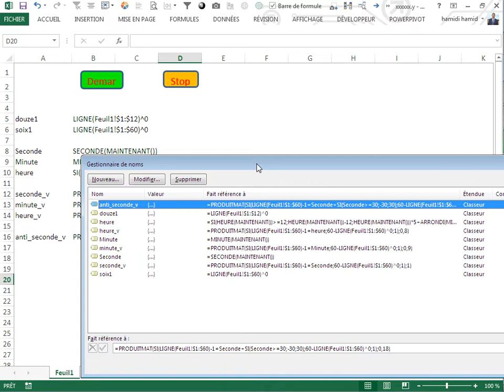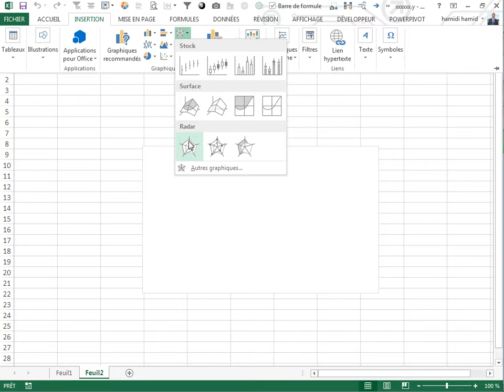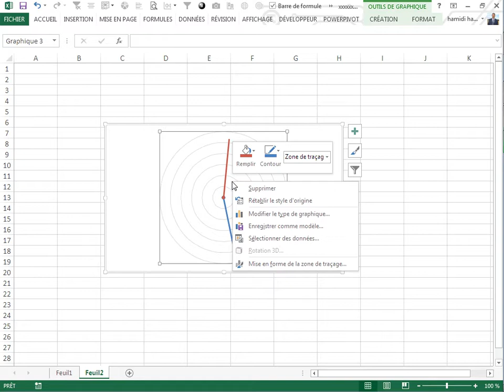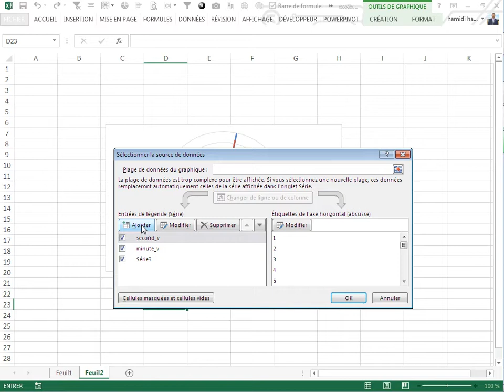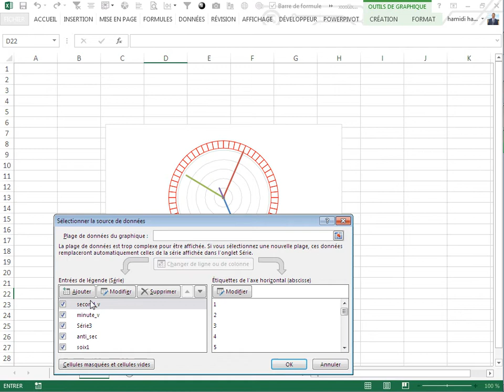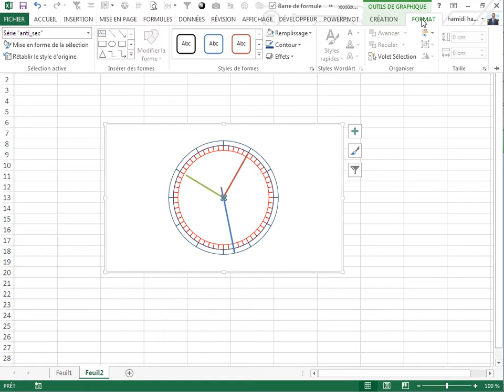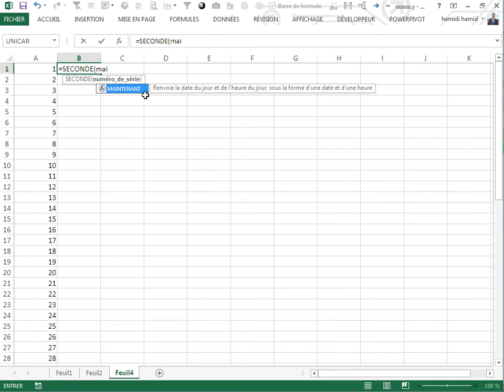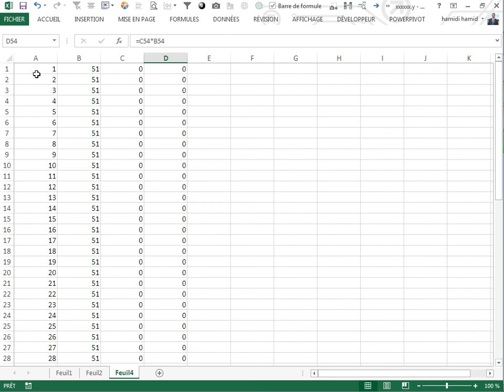Horloge Excel plus de concentration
horloge avec noms

excel